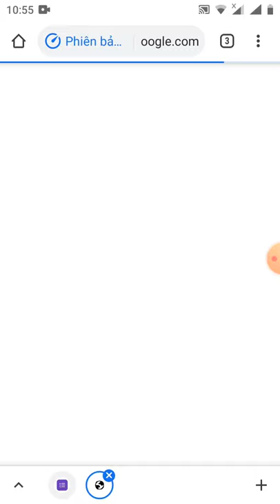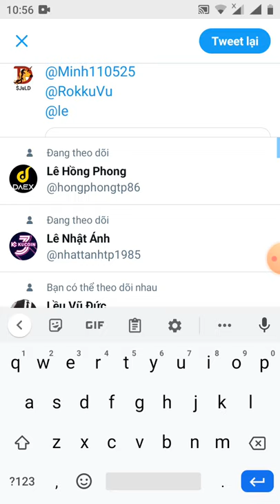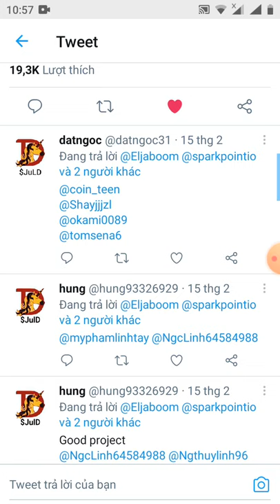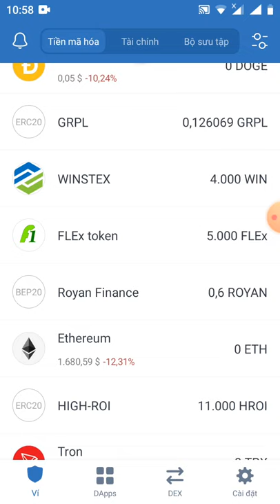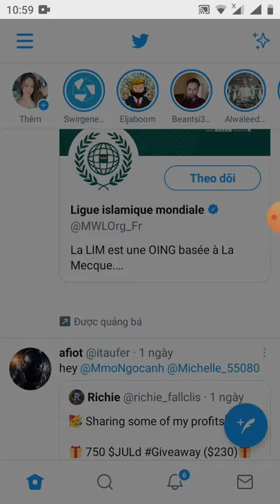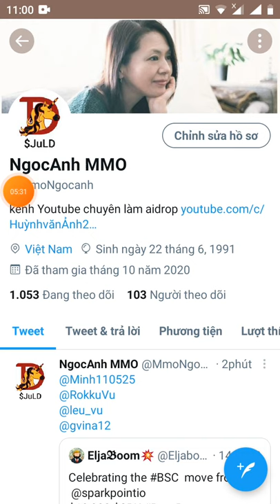HD ăn chia 10.000$ SRK từ sàn JuLd (kèo ngon ăn chắc 💯)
Link đk